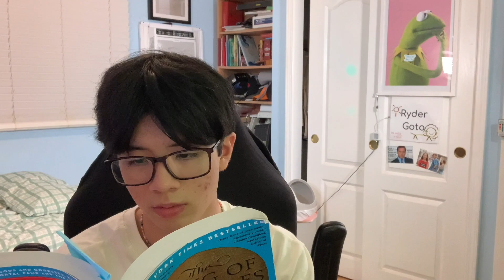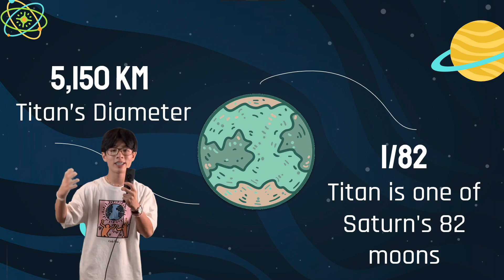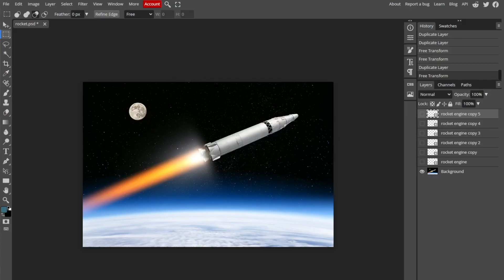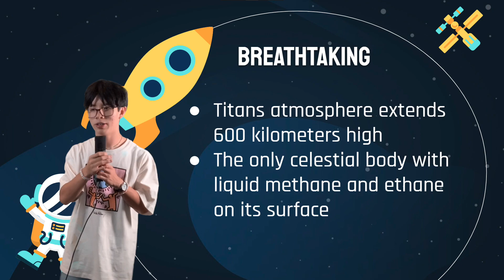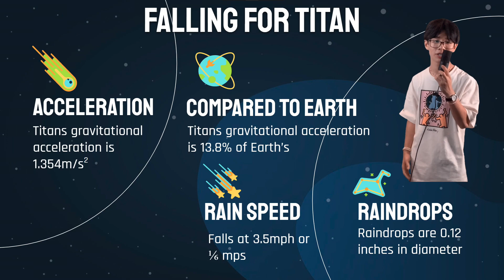Project 111 - Titan - Moon - Solar System Travel Agent Project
made 3/31 for pd 1 science